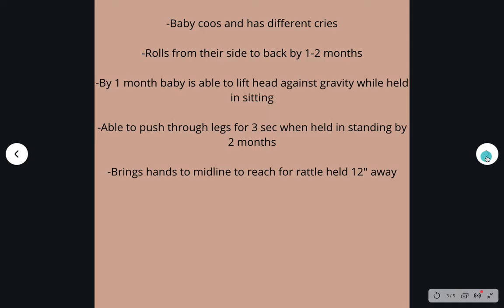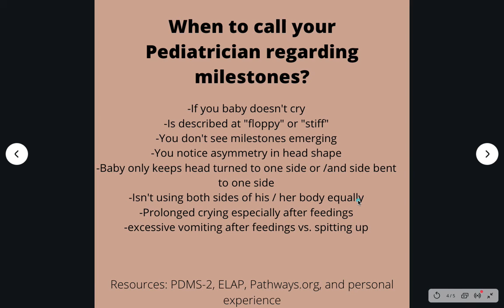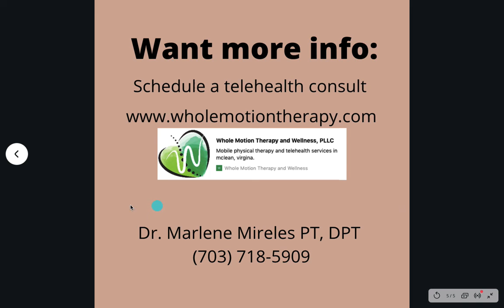0 to 3 month old: Baby Milestones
This video describes milestones that you can expect to see from your 0-3 month old baby. It also describes when you should reach out to your pediatrician. I only mentioned Physical Therapy in this video however there are other disciplines that may also be on your child's team, if warranted. The other disciplines are: Occupational Therapists, Speech Therapists and Developmental Educators. This video was made to educate parents and caregivers on what should be expected and what to do if you don't see these milestones emerging. I hope this information is helpful to you. If you would like more information, call to schedule a telehealth consult.
-Dr. Marlene PT